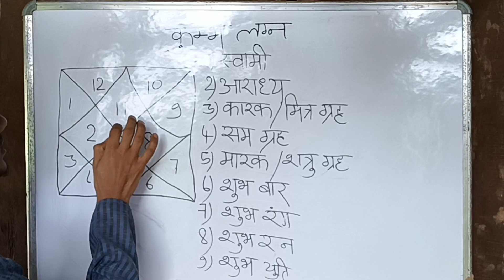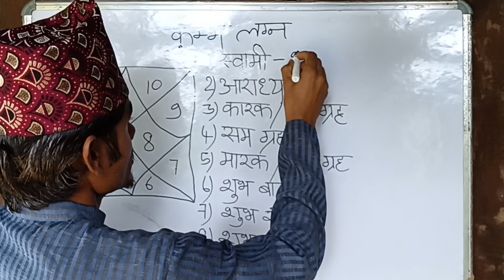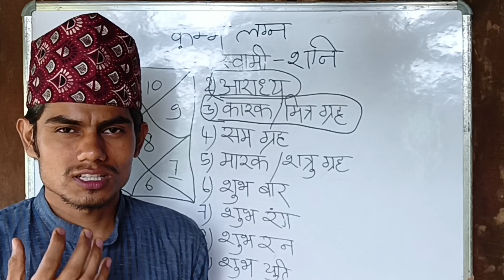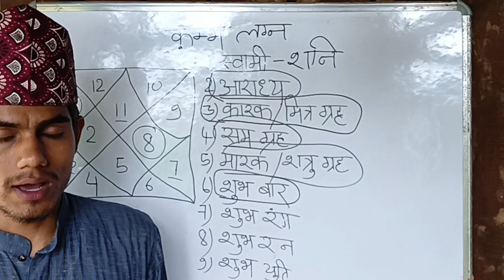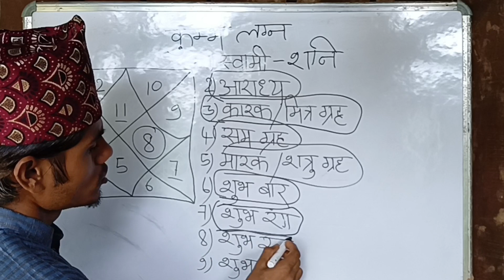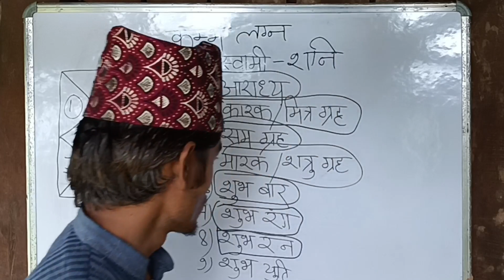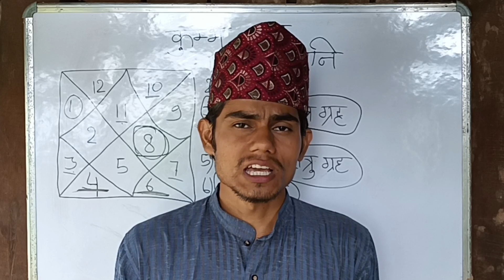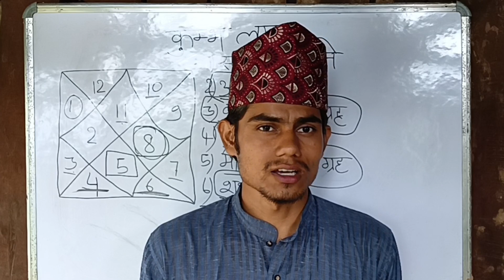कुम्भ राशि का जातक को स्वभाव,शुभ रंग,शुभ बार आराध्य देवी देवता के के हुन्